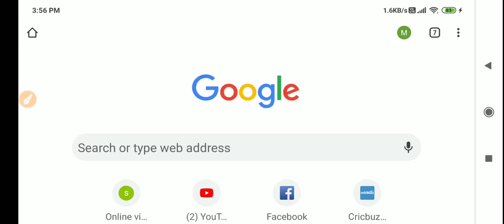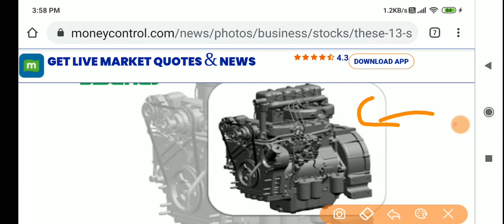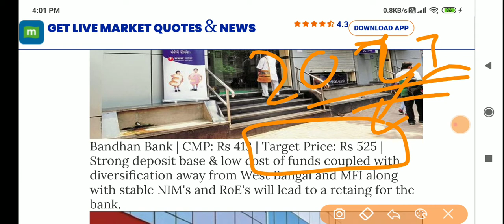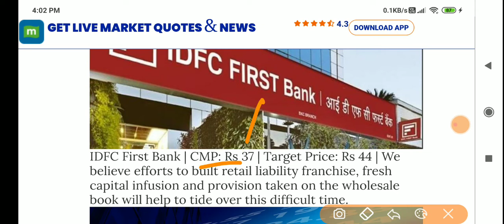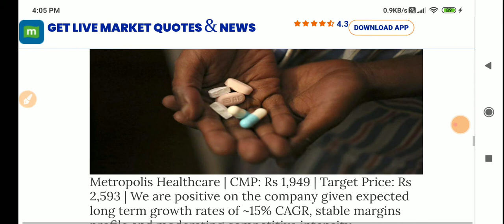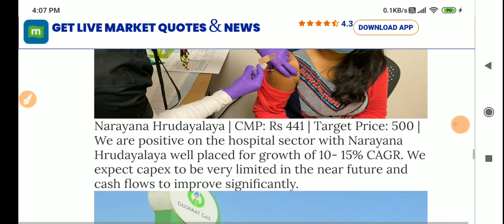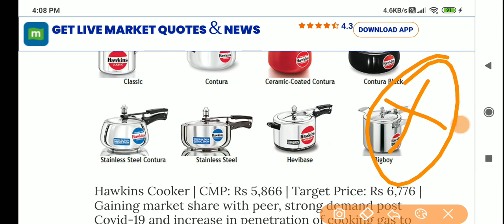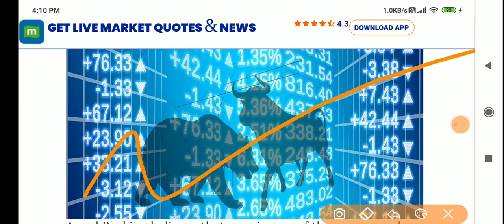ये 13 स्टॉक जो आप ध्यान में रखो 2021 के लिए टारगेट के साथ बता रहा हु | Short Time Stocks